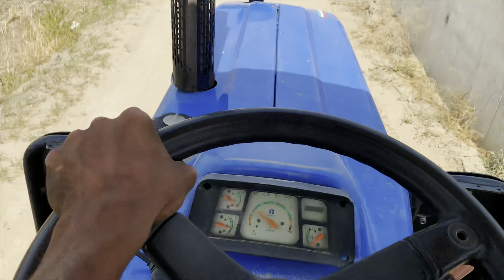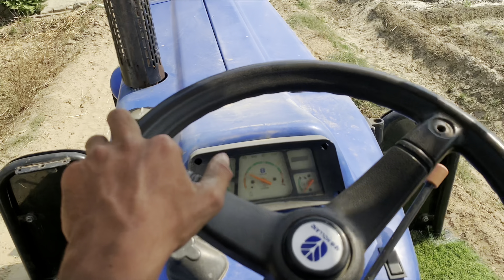New holland (SE)🚜nal puthe pange😜sonalika ਖੁੱਬ ਗਿਆ 😧5660 ta sirra